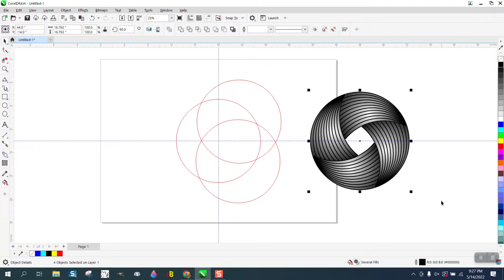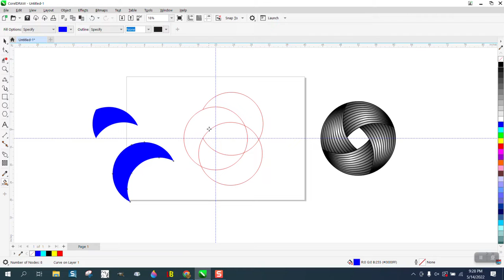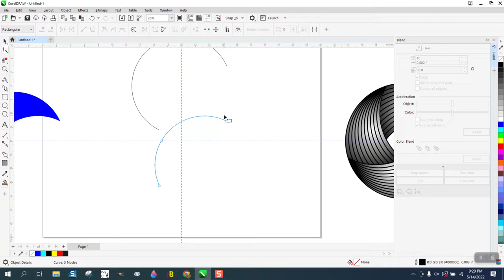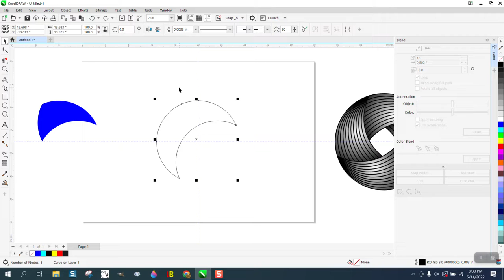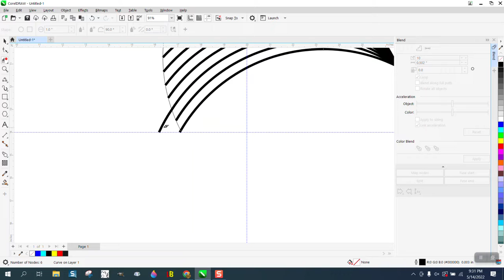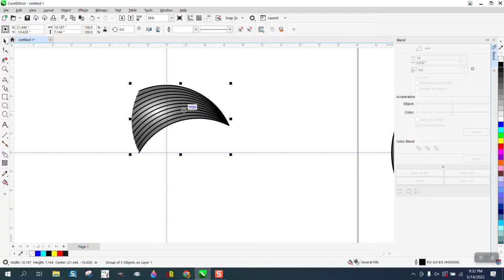Corel Draw Tips & Tricks Draw this Spinning Vortex